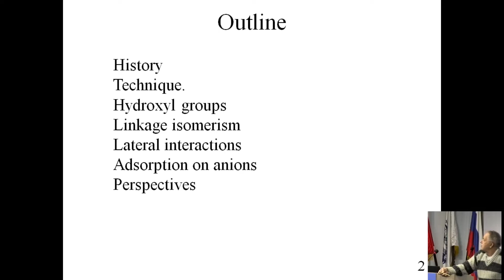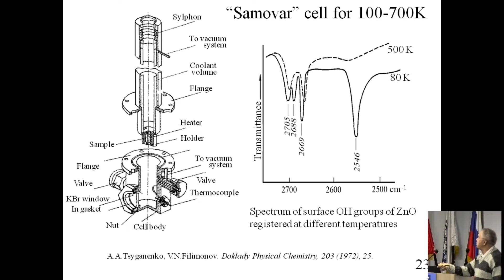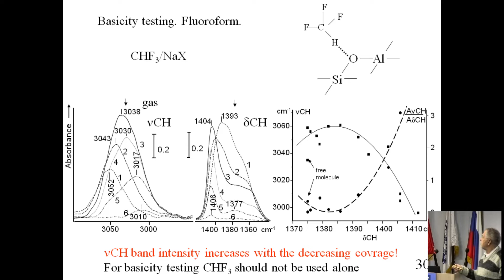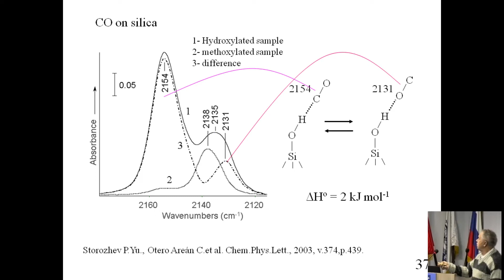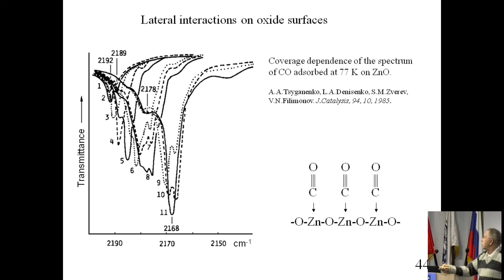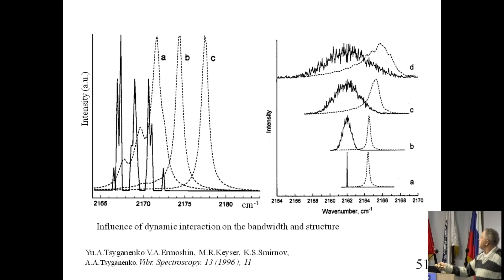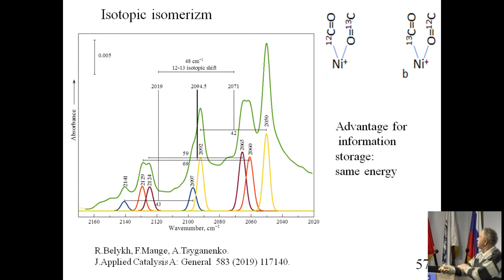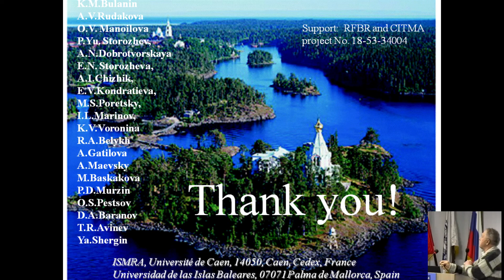Двумерный мир поверхности в свете BR-cgtrnhjcrjgbb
А.А. Цыганенко
Профессор, д. ф.-м. наук, зав. кафедрой ОФ-2 СПбГУ

Поверхность твердых тел являет собой удивительный мир, населенный адсорбированными молекулами, которые могут образовывать двумерный газ, капли жидкой фазы или упорядоченные структуры наподобие кристаллов. Они могут испытывать «взаимные симпатии», притягиваясь и реагируя друг с другом...
Впервые примененная к изучению поверхностных явлений академиком А.Н.Терениным, колебательная спектроскопия стала классическим методом для исследований такого рода объектов. Возможности его за последние десятилетия необычайно расширились благодаря развитию техники эксперимента и сочетанию его с компьютерным моделированием.
В докладе рассматриваются успехи ИК-спектроскопии в установлении строения поверхностных соединений и форм адсорбции молекул, в том числе таких экологически значимых, как озон. Исследования в широком диапазоне температур позволяет установить цепь превращений реагентов и структуру промежуточных продуктов каталитических реакций. Некоторые молекулы проявляют способность к изомерии связывания с поверхностью. Это указывает на перспективы создания новых сред для записи информации, с плотностью записи на несколько порядков выше существующих.
Поверхность является уникальной системой для изучения поведения молекул в сильных электрических полях, позволяя отслеживать их влияние на колебательные частоты и интенсивности полос в спектрах поглощения. В итоге удается объяснить такие ранее непонятные явления, как «водородная связь с синим сдвигом частоты» и не только.